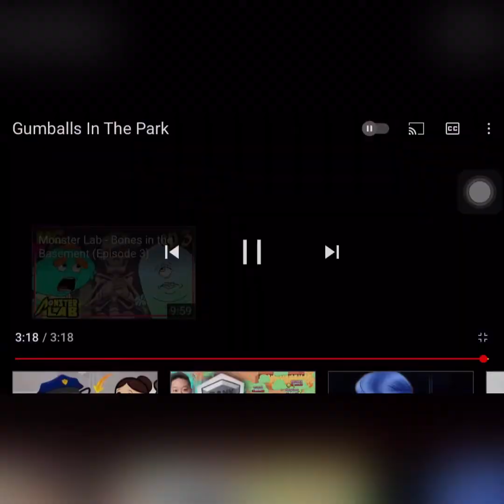Regular show meatcanyon reaction